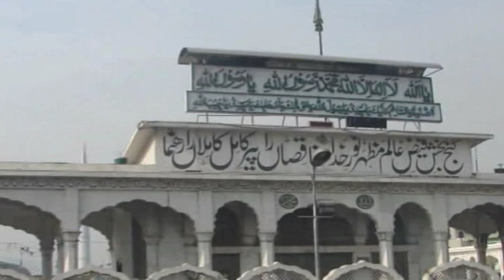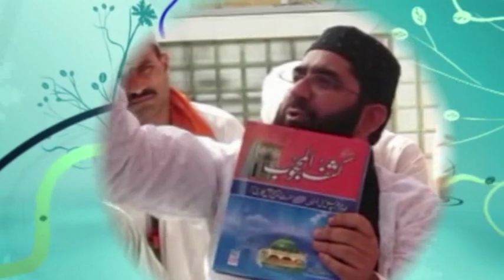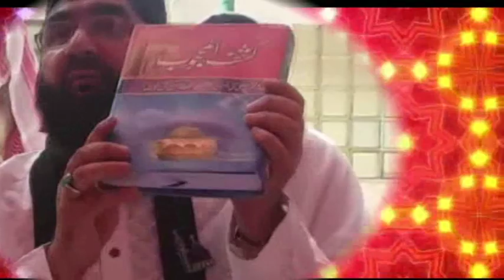250-کرامت، معجزے کی دلیل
درسِ کشف المحجوب
واعظ : اصغر علی ہجویری قادری